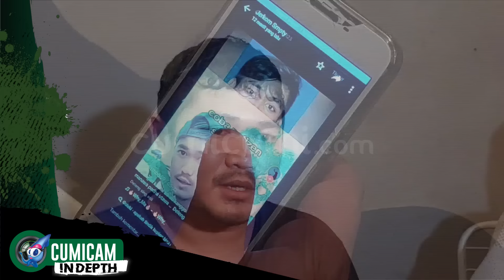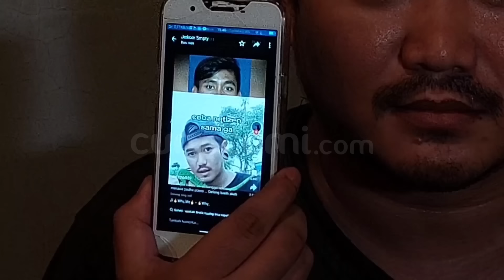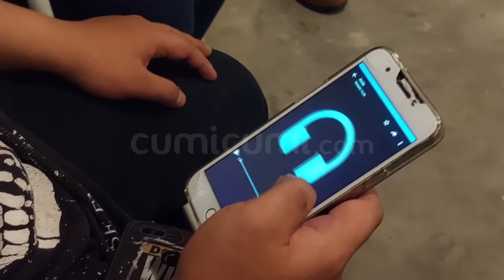Pegi Setiawan Siap Diperiksa, Pria Korban Kemiripan Wajah Dengan Pegi Angkat Bicara | INDEPTH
Ditengah isu panas yang masih menjadi sorotan kasus tewasnya Vina Cirebon, kembali memunculkan sosok baru bernama Hegi Ryan, yang dituding sebagai pelaku aksi keji terhadap almarhumah Vina. Dan sejak tuduhan itu muncul Hegi Ryan pun akhirnya  angkat bicara dan memberikan klarifikasi usai fotonya yang di cocokologi oleh para netizen. Pemuda asal desa Kepongpongan, kabupaten Cirebon, itu viral setelah terdapat kesamaan pada tindik ditelinga kirinya serta memiliki kemiripan dengan sosok yang diduga sebagai pelaku penghilangan nyawa Vina pada tahun 2016. Meski fotonya kini telah viral di media sosial akan tetapi Hegi mengaku jika dirinya bukanlah bagian dari geng motor meski dalam unggahan fotonya ia menggunakan jaket X-T-C yang ia pinjam dari temannya.